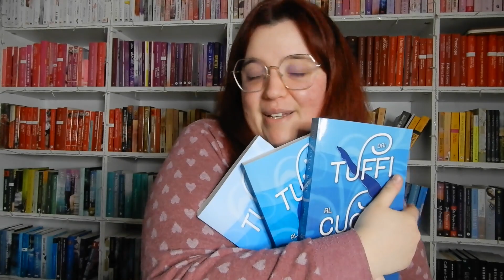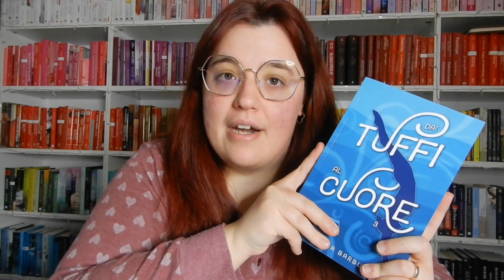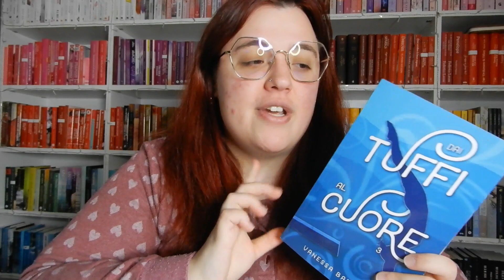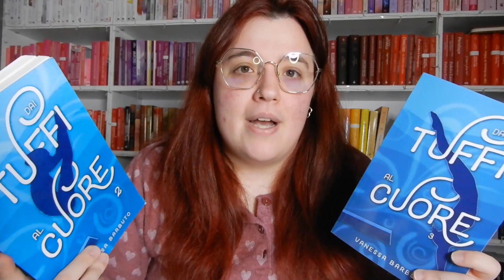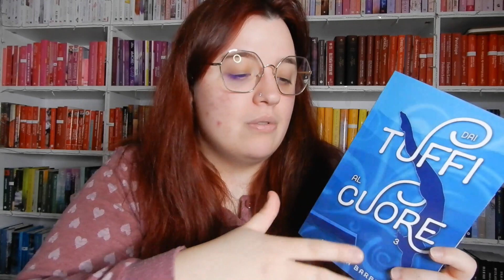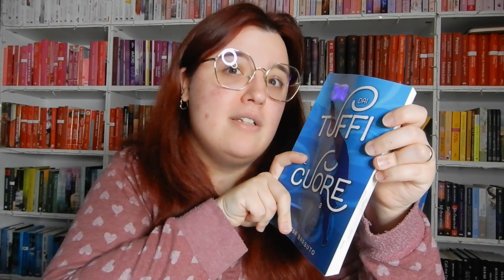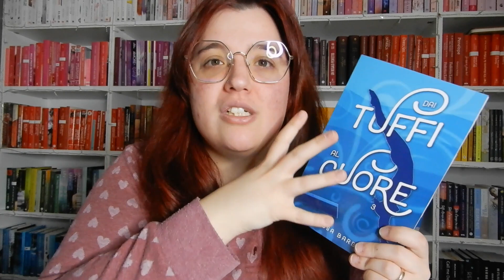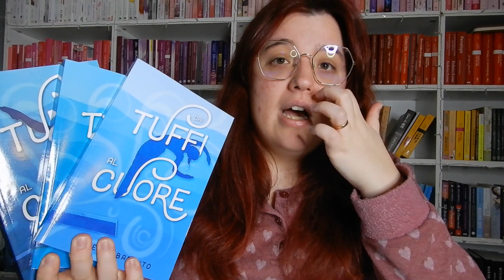DAI TUFFI AL CUORE di Vanessa Barbuto | BOOK REVIEW 🎈📚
Per acquistare i romanzi citati nel video, vi lascio il link alla mia vetrina Amazon:
PER ISCRIVERSI AD AMAZON PRIME:
PER ISCRIVERSI SU KINDLE UNLIMITED:
Avete 30 giorni di prova gratuita e potrete disdire quando e come volete!